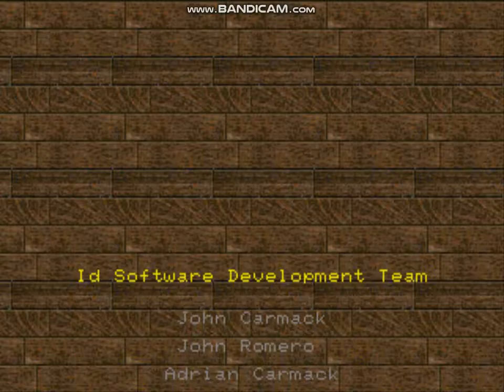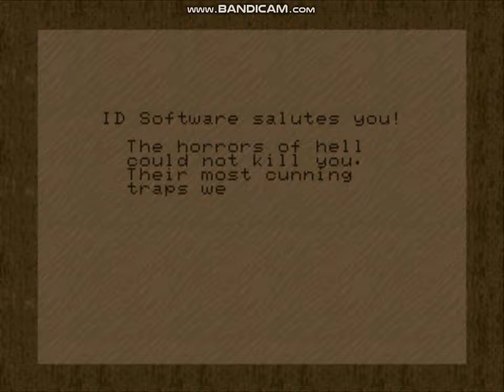Doom (32X) - Map16 - Fortress Of Mystery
Here is my run of Map 16: Fortress Of Mystery for the SEGA 32X version of Doom.